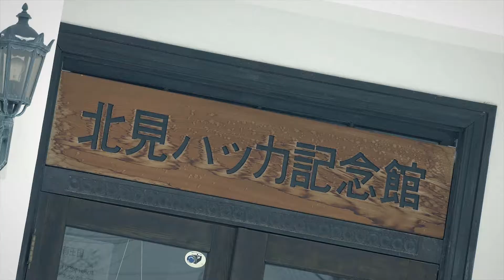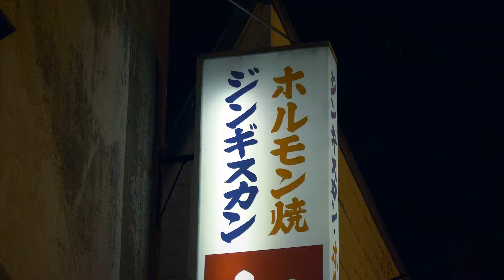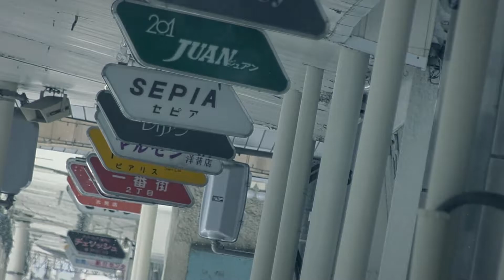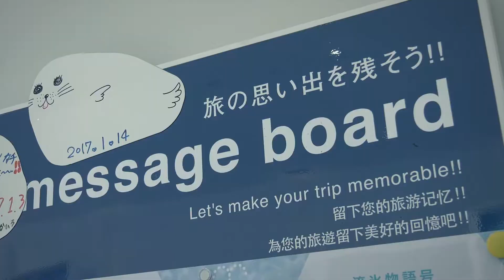kitami my love vol2 한국（韓国語）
빙빙 KI · TA · MI 홋카이도의 겨울을 만끽 테마의 동영상입니다.